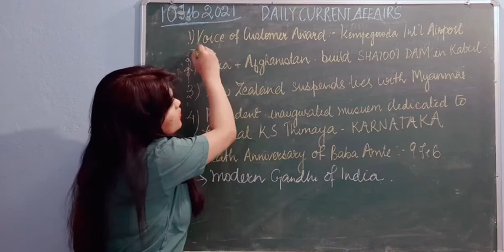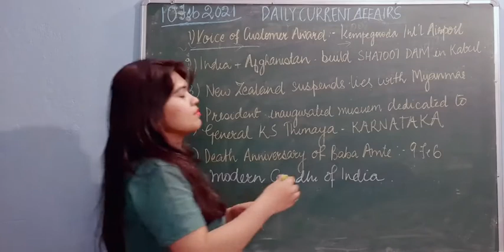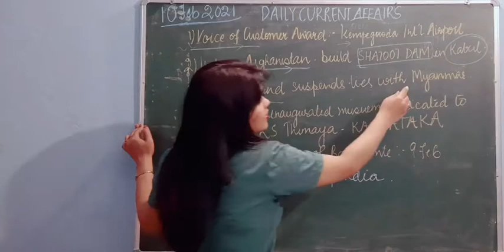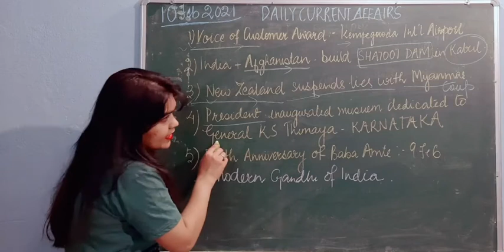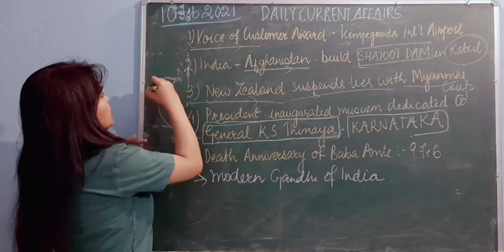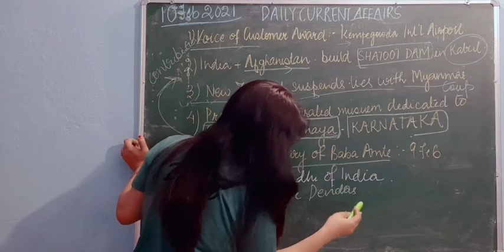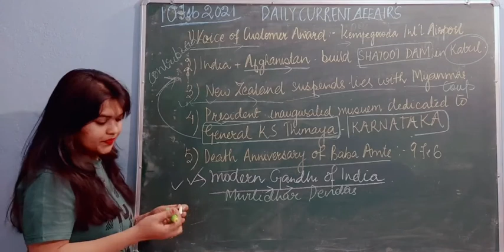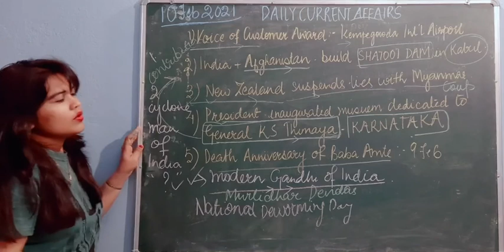10 February 2021 Daily Current Affairs || BPSC || BPSSC || UPPSC || OTHER COMPETITIVE EXAMS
Hello all, this is Neha Manjari from Knowledge Tweets. KNOWLEDGE TWEETS, is the channel that provides you guidance for state pcs exams and other general competitive exams.